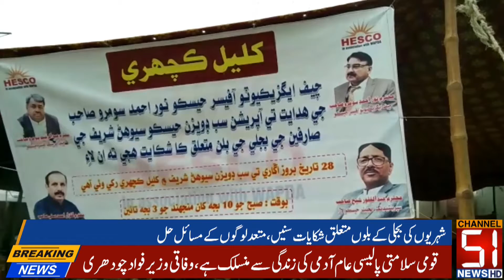Open meeting of officers of Hesco sub-division in Sehwan Sharif || Channel 51